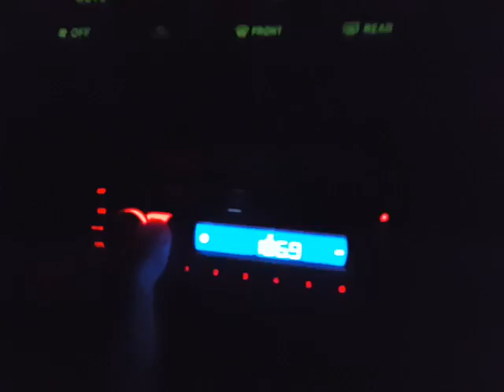PART 5 of going to Santa Maria, CA